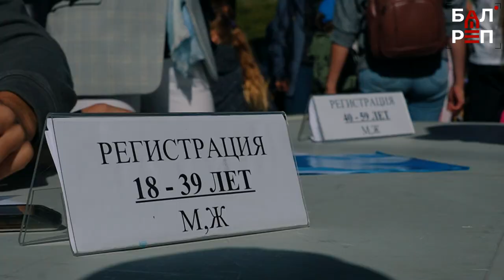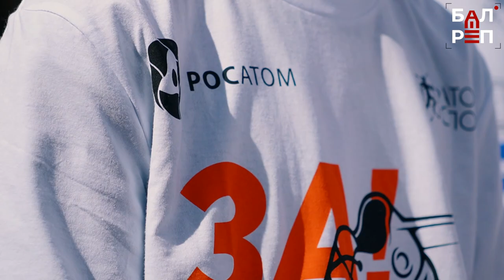ЗАбег АТОМНЫХ ГОРОДОВ 2022 (г. Балаково)